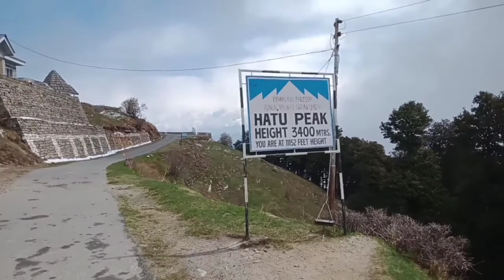exploring hatu peak